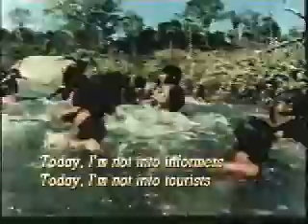HOJE NAO TO A FIM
SILVIO BACK - NOSSOS INDIOS